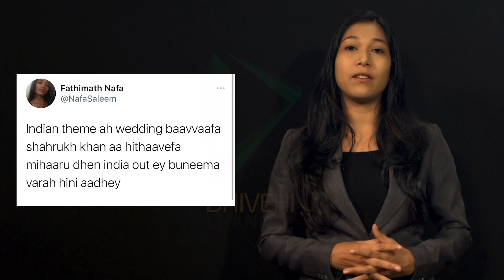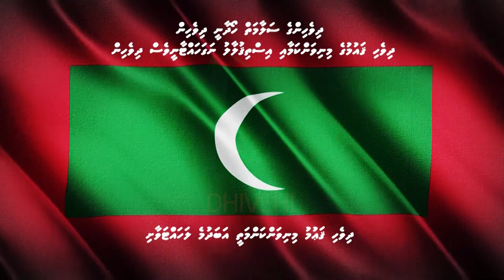އުތުރުތިލަފަޅުގެ މައްސަލައިގައި އާންމުންގެ ކަންބޮޑުވުން.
އުތުރުތިލަފަޅުގައި ކޯސްޓްގާޑްގެ ފެސިލިޓީއަށް ގާއިމް ކުރަން އިންޑީޔާއާ ހަވާލުކޮށްފައިވާއިރު، އެކަން ކުރުމުގައި އަޑި ނޭނގޭ އެތައްކަމެއް ހިނގާފައިވާކަމަށް ދަނީ ވާހަކަތައް ދެކެވެމުން. ގައުމީ ސަލާމަތަށް ނުރައްކާތެރިވާނެ އެއްވެސް ކަމެއް ދިވެހިސަރުކާރުން ވި އެއްބަސްވުމުގައި ނެތް ކަމުގެ ޔަގީން ދިވެހި ސިފައިން ވަނީ ދީފައި. އެކަމަކުވެސް ކުދިބޮޑު އެއްމެން މިއަދު ދައްކަމުން ދަނީ އުތުރުތިލަފަޅުގެ ވާހަކަ.